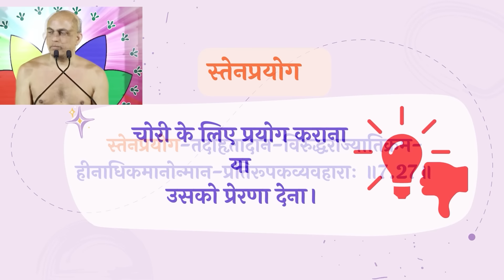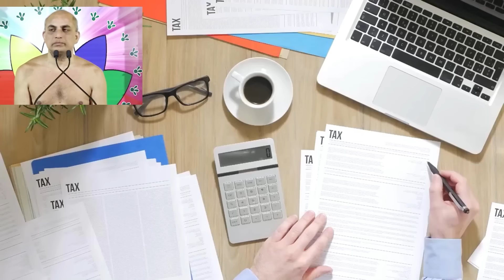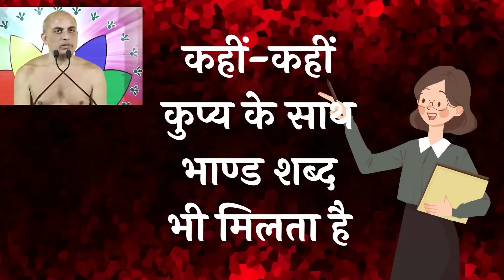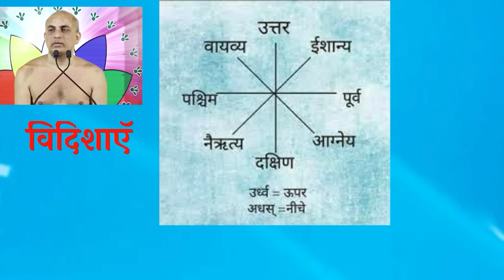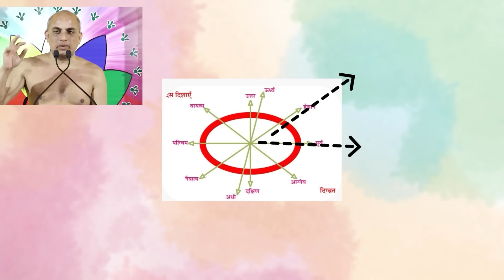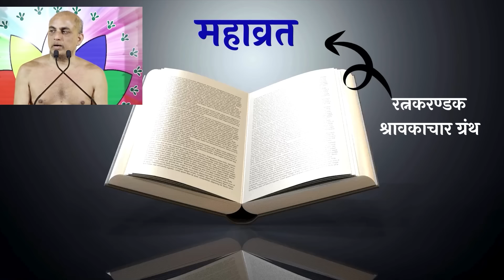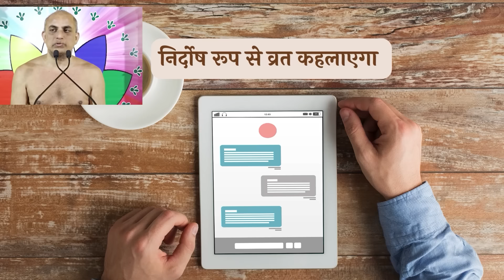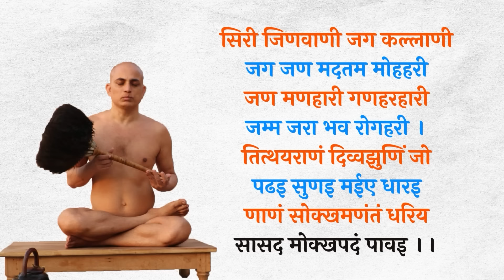Revision 7.09- व्रत विज्ञान- व्यापार की तरह व्रतों को भी maintain करके रखें सूत्र 27 से 31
Muni Shri Pranamya Sagar Ji Maharaj